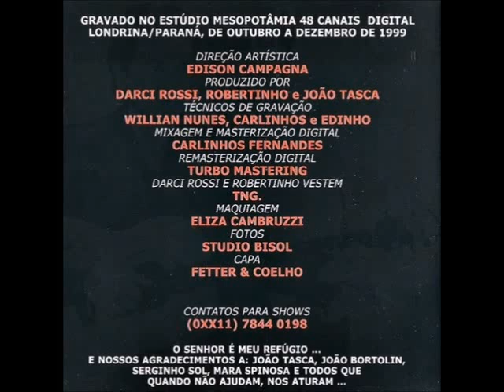Darci Rossi e Robertinho - Esta Noite Como Lembrança